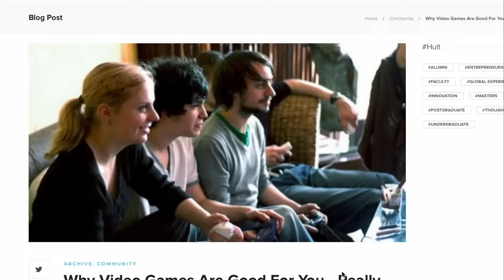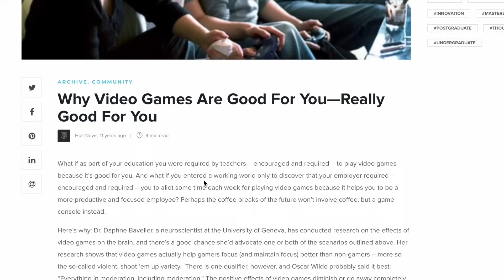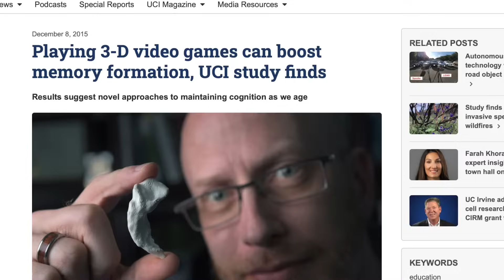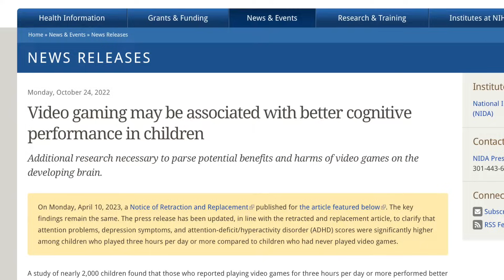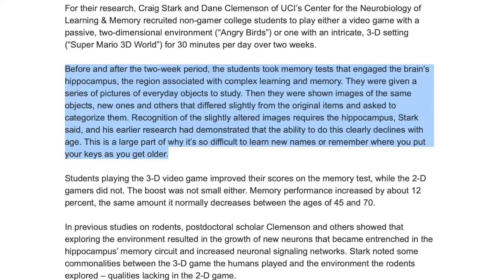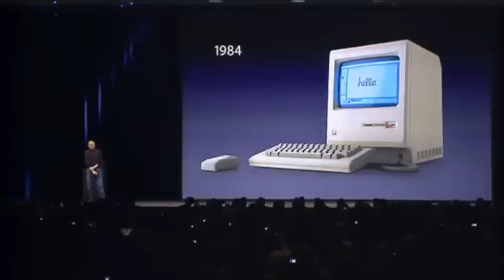SHOCKING! What Playing Video Games Does to Your Brain. (It’s not what they tell us!)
For years theyve  been telling us to avoid playing video games because it’ll rot our brains. What if the opposite is actually true? In this video, Clayton Morris dives deep into the research on video games and what it does to our brains.